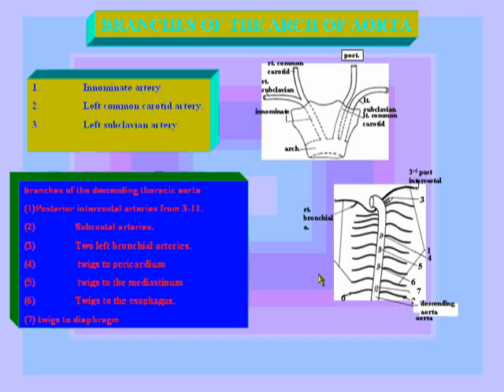48- Branches of the arch of aorta